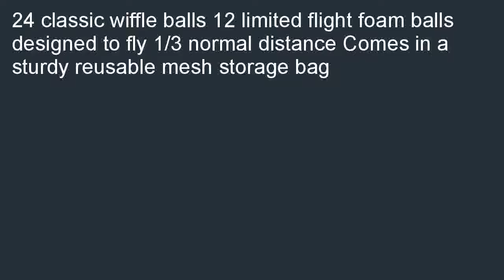36 Piece Practice Combo Ball Pack by Paragon Sports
Check best price and review at  B00HQ46HMS/?tag=lkmina-20 36 Piece Practice Combo Ball Pack by Paragon Sports promo. We can help you find cheap prices near you: 36 Piece Practice Combo Ball Pack by Paragon Sports.